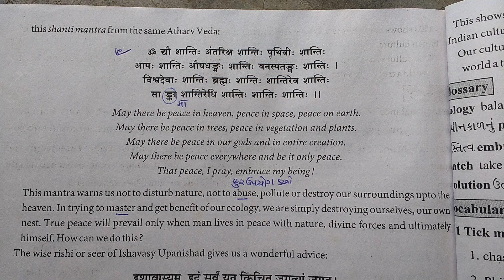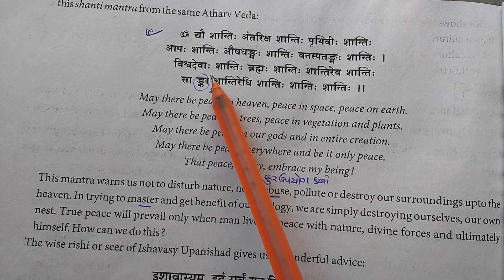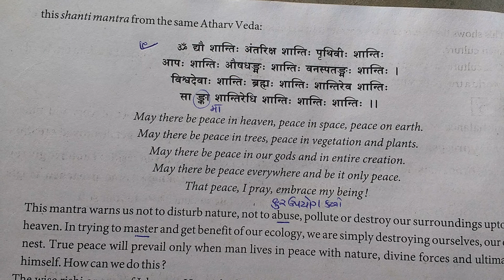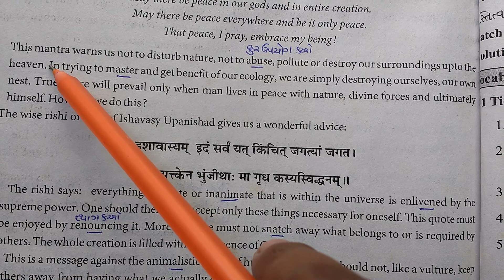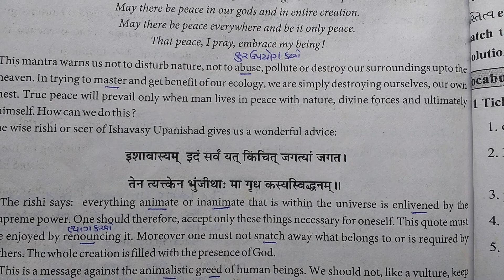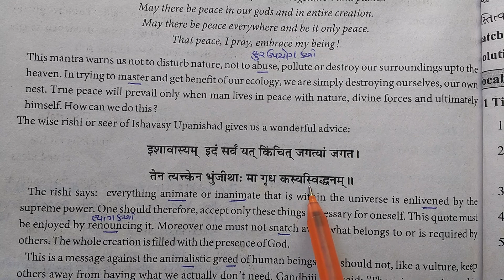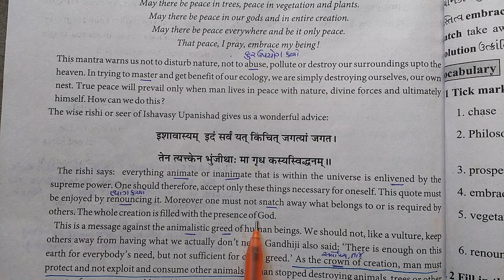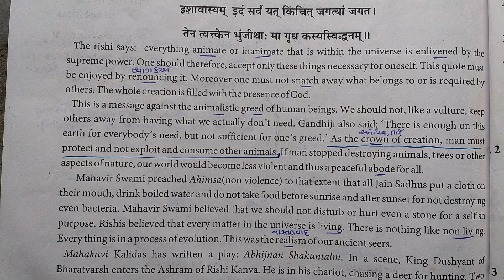Std-9, Unit-10, part-3, Ecology for peace.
made for gseb students (guj.med.).
complete explanation.
wait for part-5.
Let the work speak and not the words.